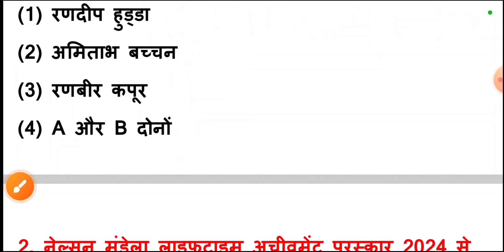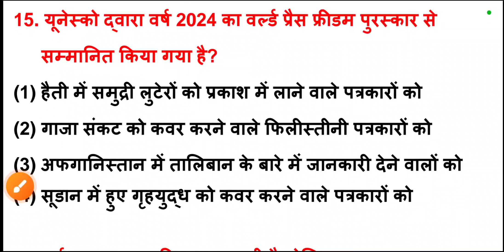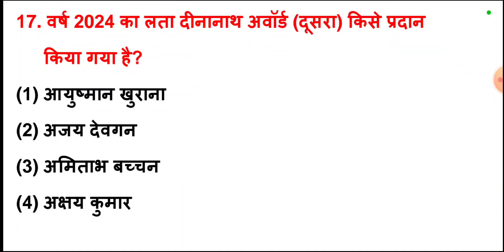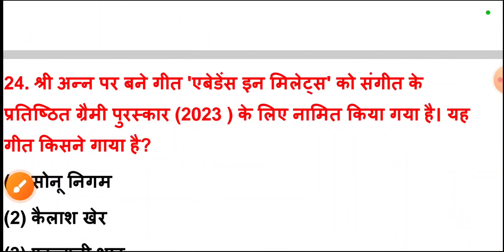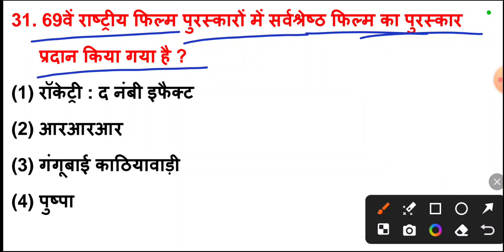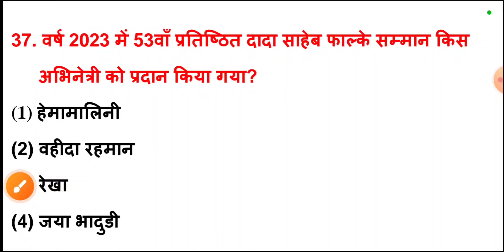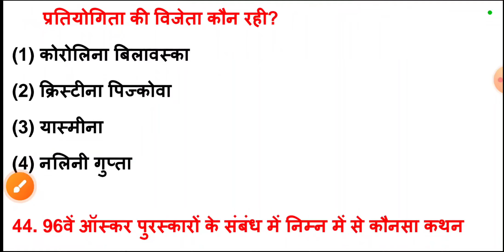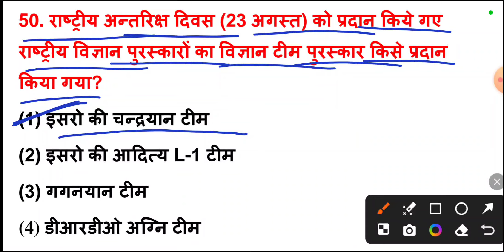Cet 2024 : पुरस्कार एव सम्मान के महत्वपूर्ण प्रश्न | cet current affairs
Hello दोस्तों, राजस्थान में आयोजित CET परीक्षा 2024 के नवीनतम पाठ्यक्रम के अनुसार पुरस्कार एवं सम्मान से संबंधित टॉप 50 प्रश्न बताए गए हैं जो आपकी परीक्षा की दृष्टि से अत्यंत महत्वपूर्ण है परीक्षा में जाने से पहले इन प्रश्नों को जरूर पढ़ें और चैनल को सब्सक्राइब जरूर करें l जय हिंद जय भारत